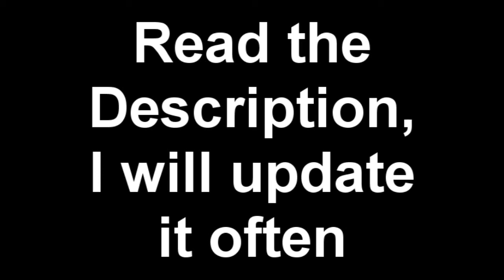Clan Citadel update - July 26 2011 - Commentary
Our clan: we now have 79 members - and a total of 29,000 lumber cut, pm me or message me if you want to join

How do I create a citadel?
 You must have 5 people in a clan meet up and stand on a circle around the Teleporter (4:19)

Why am I not a full member, or not able to access the citadel?
 You do need at least 5 people in the clan at all times to be full members :)

Clan rings, details?
 Clan rings are alike to brawlers. Outside of the citadel they offer 1,5x exp according to the type of ring you have, and it does tell you how much experience you can gain

How do I upgrade the citadel?
 To upgrade anything you will have to wait for a building "tick" which happen each week according to the "build time" in the options in the citadel options

How can I not access the citadel?
 Clan leaders need to give you permission to access each part of the clan citadel, they access that in permissions

I'm trying to make my own clan, can someone help me?
 It's highly advised to not create a clan of your own with 5 people because the work needed to level it to Tier 2 citadel is a very large amount, it took over 15 hours for the 60 people in my clan to gain enough logs to upgrade the citadel

If anyone has any more questions, please post a comment and I will get back to you ASAP! :)